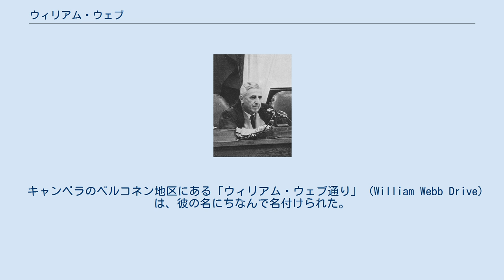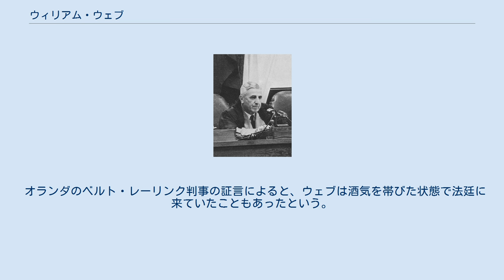ウィリアム・ウェブ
ウィリアム・フラッド・ウェブ（英語: Sir William Flood Webb KBE、1887年1月21日 - 1972年8月11日）は、オーストラリアの裁判官。
オーストラリア高等裁判所判事、極東国際軍事裁判裁判長を務めた。
 キャンベラのベルコネン地区にある「ウィリアム・ウェブ通り」 (William Webb Drive) は、彼の名にちなんで名付けられた。
 極東国際軍事裁判の裁判長を務めるウェブ 当時白豪主義を採っていたオーストラリアは、有色人種への迫害政策を行っていた。
反日主義者として知られていたウェブは、終戦後の1945年9月にオーストラリア政府の依頼を受け、1942年に日本軍がニューブリテン島ラバウルへの攻撃に際して、オーストラリアではテレビ放送で映像を流したとのことであるが、沈められた日本の船から脱出した日本人（捕虜）ら数百人を航空機から執拗な機銃掃射によって虐殺した上で、150名以上のオーストラリア人及び先住民を殺害したとされる報告書を現地調査を行った上で発表した。
 天皇の訴追を主張していたオーストラリア政府は彼を代表判事に選ぶことにより、天皇を法廷で裁くという意思を表明したものと考えられる（法律上の観点から見ると、本来事件の告発に関与した者はその事件の裁判官になることはできない）。
 そのようなウェブの意向は法廷における訴訟指揮でも表れた。
裁判の開会の辞においては「被告達は嘗て、如何に重要な地位にあったにしても、それが為に受ける待遇は、最も貧しい日本兵、或いは一朝鮮人番兵よりも良い待遇を受ける理由は見当たらない」と日本の戦争指導者に対する敵意を露にした。
 裁判も検察側に有利になるように進められたケースが多々あり、検察側に不利な発言や意見が弁護側から出されると、裁判長の訴訟指揮権を行使して遮ったり却下したりするといった場面がしばしば見られた。
最も有名なのがアメリカ人弁護人のベン・ブルース・ブレイクニー及びジョージ・A・ファーネスの「事後法で人を処罰することは出来ない」といった旨の弁論に対しても、「全ての動議を却下する。その理由は将来闡明にする」として裁判を続行させたケースである。
また清瀬一郎の「この裁判（極東国際軍事裁判）はいかなる根拠において実施できるのか」という質問に対しても「後から答える」とだけ述べて休廷し、その後回答することはなかった。
また、中国で冀東保安隊が日本人居留民に対して略奪、暴行、凌辱、殺戮など残虐の限りを尽した通州事件についても却下している。
 法の不遡及は法の一般原則とされており（成立過程が独特な国際法上においても、必ず要請されるべきか否かは議論のあるところだが）、これを検討することなく却下したことは訴訟指揮上大きな問題とされる。
ただ、これは先に開始したニュルンベルク裁判の訴訟経緯を踏まえた決断とも考えられる。
 また、前述の通り、天皇を法廷に立たせるべきとの見解を持っていたことから、天皇を戦犯にせず、占領政策に利用する意向を決定していたダグラス・マッカーサーの命令を受け、裁判を天皇に責任が無いという展開に進めることを意図していたジョセフ・キーナン首席検事とは激しく対立していた。
 オランダのベルト・レーリンク判事の証言によると、ウェブは酒気を帯びた状態で法廷に来ていたこともあったという。
 1922年に死刑を廃止したクイーンズランド州（オーストラリアの他の州の死刑廃止は1968年から1985年）の判事であったウェブは、23年間にわたる判事生活で死刑を言い渡すのは極東国際軍事裁判が初めてだったため、「極東国際軍事裁判所は、被告を絞首刑に処する」の部分の口調はある意味の興奮があったという。
ちなみに、ウェブ自身は被告人全員の死刑に反対票を投じている。